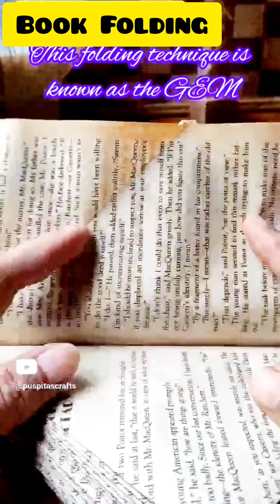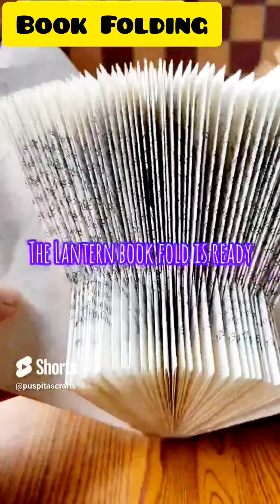Papercraft Ideas 👌 2 Easy Book Folding Art 😱 Beautiful showpiece for your bookcase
I'm always trying to bring some new creative ideas for my lovely followers .Learn these two easy techniques of book folding which you can easily create with just a little bit of patience. Watch and follow the written instructions.